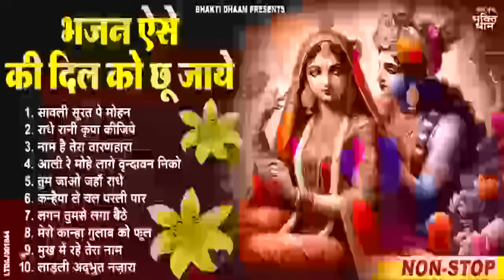टॉप 10 राधा कृष्णा भजन | Nonstop Radha Krishan Bhajan 2024 | New Krishna Bhajans | Radha Rani Bhajan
1. सावली सूरत पे मोहन 00:00
2. राधे रानी कृपा कीजिये 10:09
3. नाम है तेरा तारणहारा 15:39
4. आली रे मोहे लागे वृन्दावन निको 23:53
5. तुम जाओ जहाँ राधे 27:31
6. कन्हैया ले चल परली पार 33:52
7. लगन तुमसे लगा बैठे 42:38
8. मेरो कान्हा गुलाब को फूल 47:52
9. मुख में रहे तेरा नाम 53:44
10. लाड़ली अद्भुत नज़ारा 59:27

LTDAJ001844